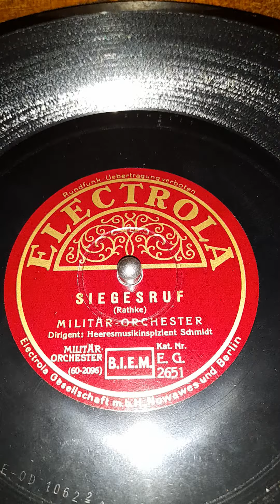Siegesruf - Rathke - Militär-Orchester - Heeresmusikinspizient Hermann Schmidt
Siegesruf - Rathke

Militär-Orchester
Dirigent: Heeresmusikinspizient Hermann Schmidt